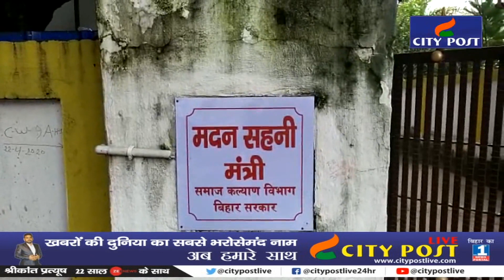Madan Sahni को मिला मुख्यमंत्री Nitish Kumar का आशीर्वाद ,जल्द संभालेंगे विभागीय कामकाज